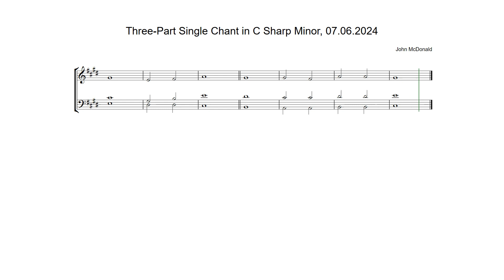Three-Part Single Chant in C Sharp Minor by John McDonald, 07.06.2024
Anglican chant composed on Friday 7th June 2024